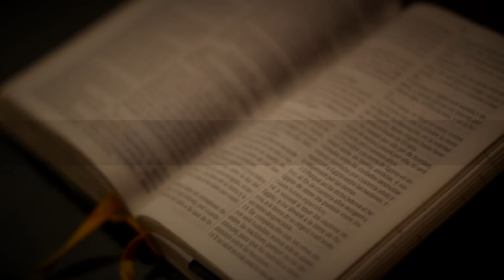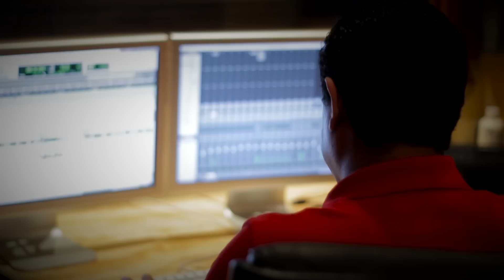El es mi Dios - Juan Francisco, FT. Trio Talentos & Amigos. HD, VIDEO OFICIAL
FT, Trio Talentos, Wander Bello, Carlos Baez, William Perez & Franklin Arroyo.

 Una Produccion de KaluStudio Tv.